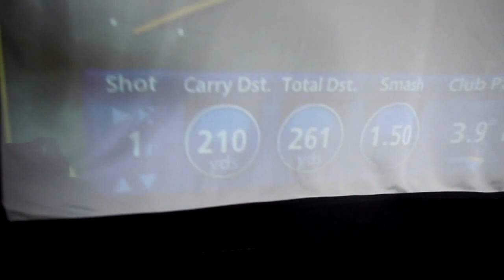25 Year Old 3 Wood Off The Deck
Joel hitting old clubs for fun in the indoor driving range and fitting area at Golf Etc Cary.

1040 Darrington Drive, Ste 103